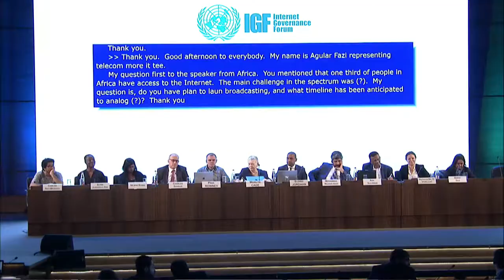IGF 2018 - Day 3 - Salle I - "DIGITAL INCLUSION & ACCESSIBILITY" - Russian